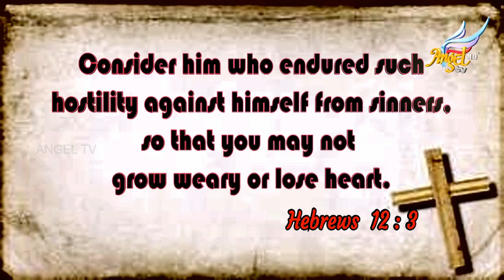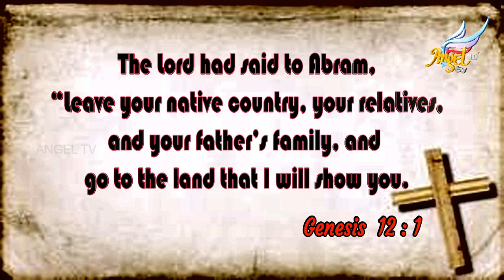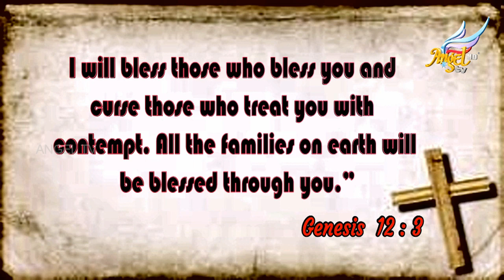Women on Fire | Hebrews 12:3 | Episode 61